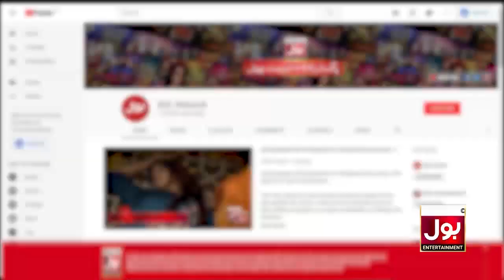Kashaf Wants New Boyfriend? | Umair Mughal | Kashaf Ansari | Gossip Guru Vlogs | BOL Buzz